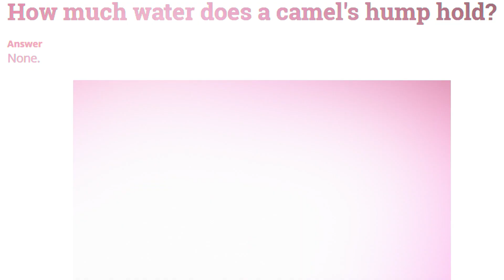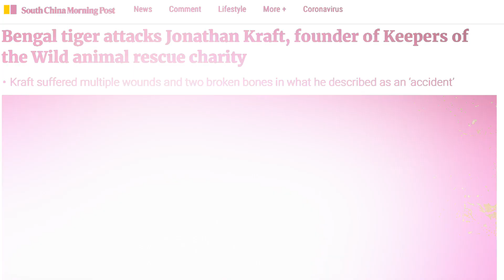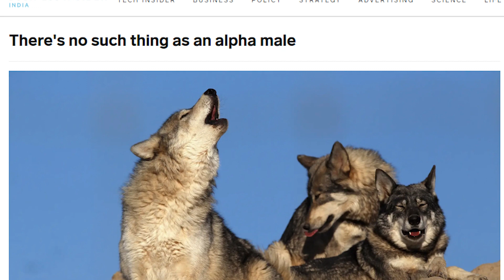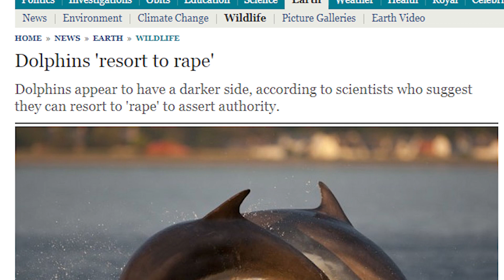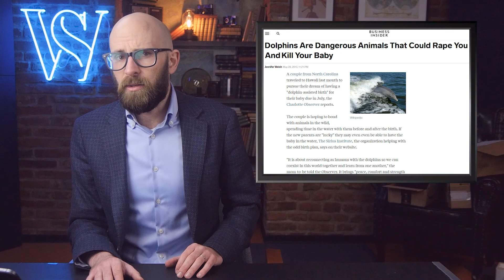Common Misconceptions About Animals That Won’t Go Away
Coming up:

9. You Can’t Teach An Old Dog New Tricks
8. Camels Store Water In Their Humps
7. The Natural Killer Instinct Of Big Cats
6. Cats Are Selfish And Uncaring
5. Alpha Males In Wolf Packs
4. Lice Is A Consequence Of Being Unhygienic
3. Dolphins Are Docile And Chill
2. Chameleons Change Colors For Camouflage
1. Anteaters Snort Ants